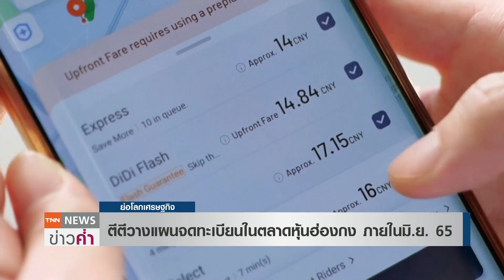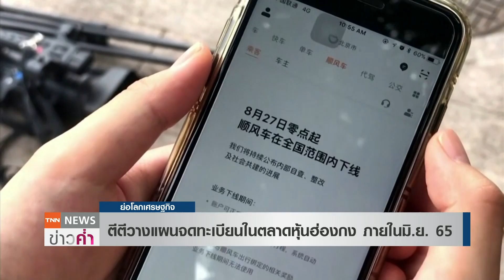ตีตีวางแผนจดทะเบียนในตลาดหุ้นฮ่องกง ภายใน มิ.ย. 65 l ย่อโลกเศรษฐกิจ 29 ธ.ค.64